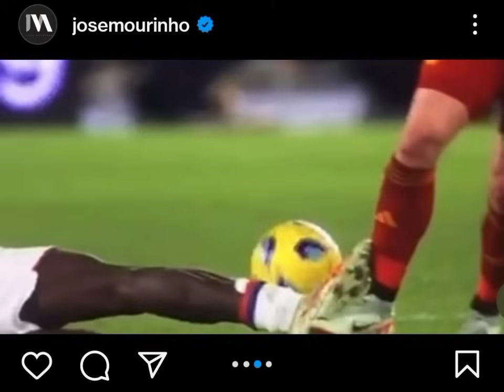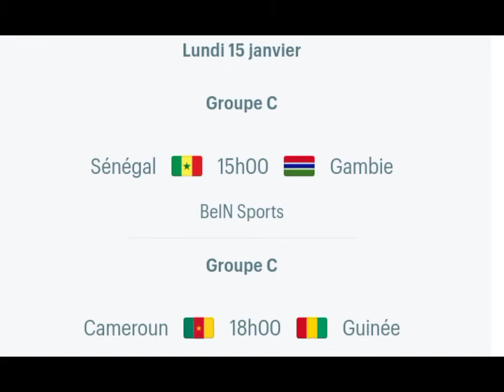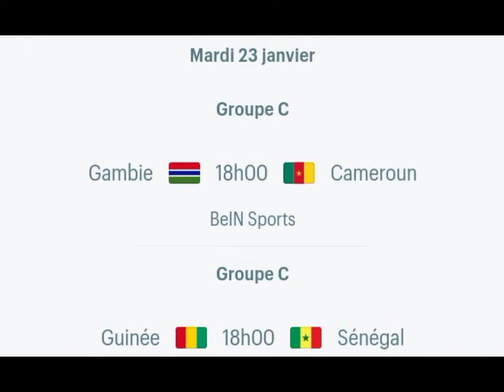🚨Urgent! La CAF dévoile le Programme des Lions à la CAN🔥